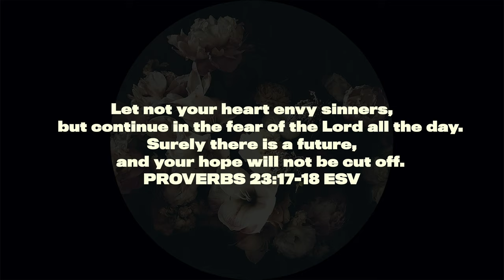HOW TO STOP BEING ENVIOUS AND DISCONTENT - Day 12, Putting God First Devotional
Envy Aint Cute!
My Putting God First: 31-Day Devotional will be 31 videos, made to be viewed once a day to get closer to the Lord. All about Fearing God and letting Go of the Fear of Man. (View About Video Here:  ) You will find scripture, encouragement, reflection, and action prompts to ensure spiritual growth. Grab a notebook and dive into this Christian Devo!